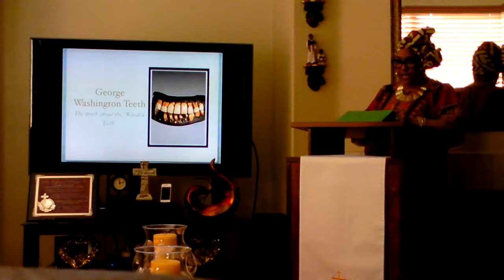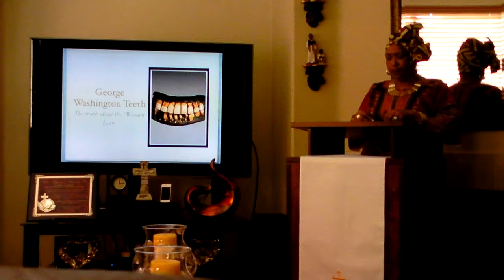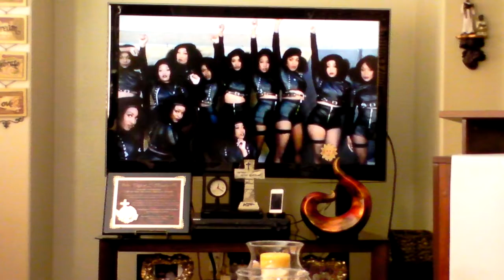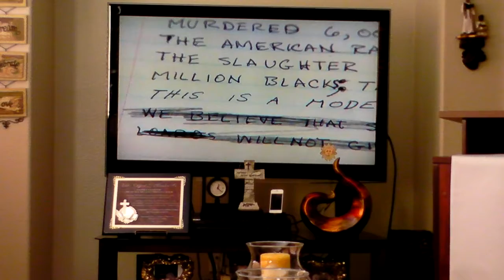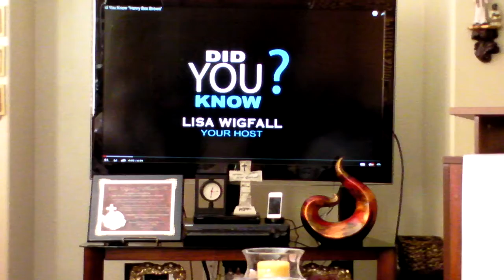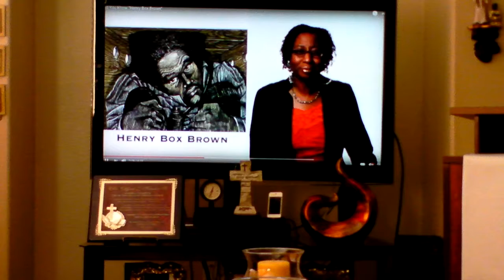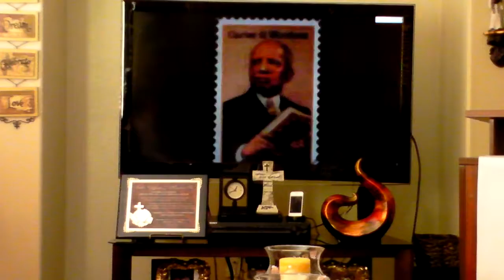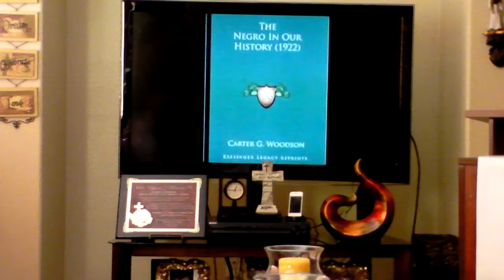Black History Celebration Part 1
Truth and the Light Black History Celebration